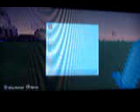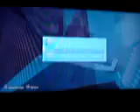MINECRAFT PS3 Edition dd stampy city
Hey guys ddesrochers here! Today I was join by babybeep and DISSCOOL I was planning to play some mini games but sadly DISSCOOL had to leave so if you enjoyed slap the like button and subscribe BYE!